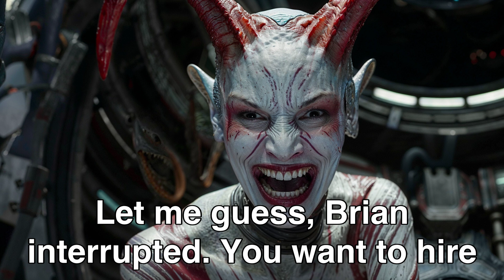Alien Cry Tears of Joy When Humans Join The War